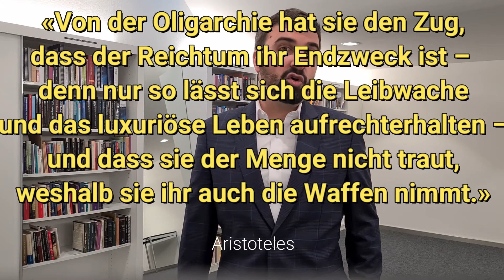LI-Gespräch «Beitrag eines liberalen Waffenrechts für die Freiheit»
Noch vor nicht allzu langer Zeit gehörte das Tragen einer Waffe in der Schweiz zu den Grundrechten, bevor es auf ein Privileg reduziert wurde, das Berufswaffenträgern vorbehalten ist. Die freiheitliche Tradition der Schweiz im Umgang mit Waffen weicht derzeit mehr und mehr einer Regulierungs- und Verbotskultur. Argumentiert wird bei Verschärfungen des Waffenrechts jeweils mit einer angeblich höheren Sicherheit, die damit verbunden sei. Doch reduziert das Verbot des Besitzes oder des Tragens einer Waffe tatsächlich die Anzahl der Gewaltverbrechen? Bietet die Empfehlung «fliehen, verstecken, alarmieren» des Bundesamts für Polizei bei Attentaten hinreichenden Schutz für die Betroffenen? Und welche Rolle spielt ein liberales Waffenrecht bei der Aufrechterhaltung eines gesunden Machtgleichgewichts?

Referat:

Lukas Joos, Philosoph und Osteuropahistoriker
«Feuerwaffen in privaten Händen: Ihre Rolle für ein sicheres, pluralistisches und diskriminierungsfreies Zusammenleben»

Anschliessend Diskussion

Werden Sie Mitglied im Freundes- oder Förderkreis des Liberalen Instituts und verhelfen Sie damit der Freiheit zu grösserer Schlagkraft

Hier finden Sie Informationen zu den anstehenden Events des Liberalen Instituts